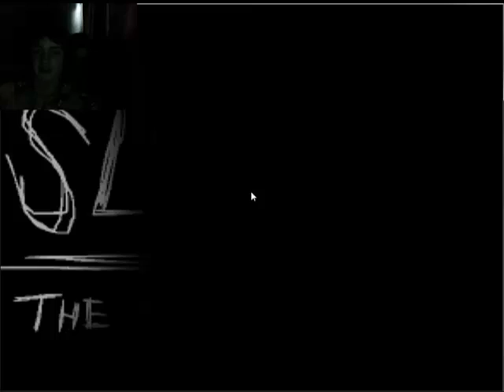Slender!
there was me and ben were very good